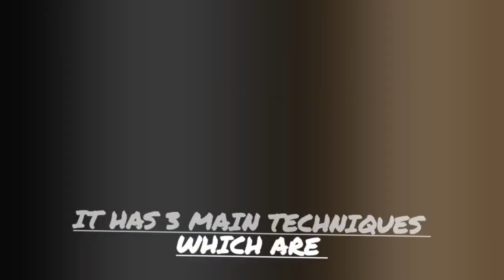S10- Chiqin Group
Unesco  - Guqin and its music